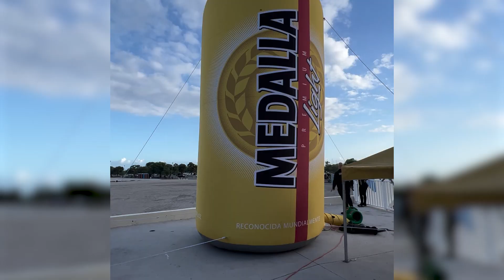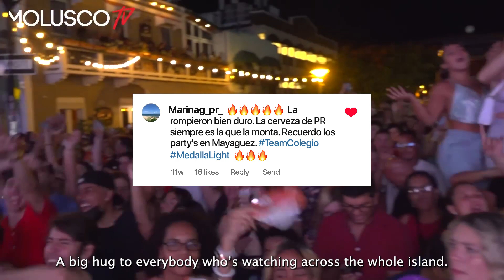The World’s Biggest Watch Party: Medalla Light/Cervecera de PR/ Rimas Music | DDB Latina Puerto Rico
Finalista: Social Platform Campaign